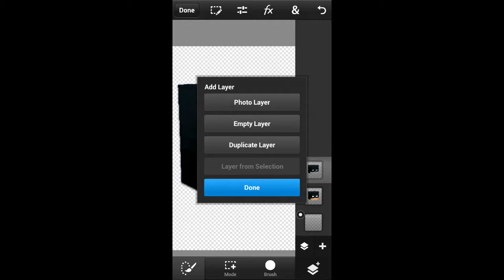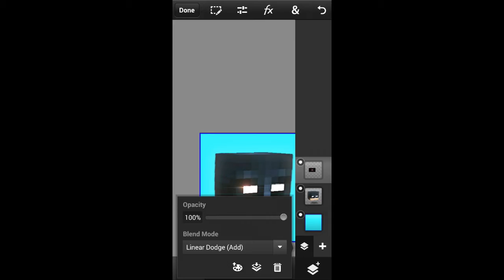Batman Head |speed art | Photoshop touch